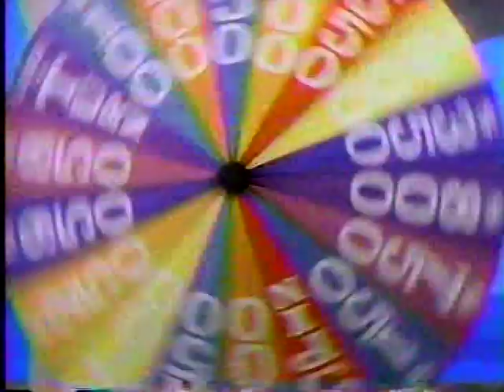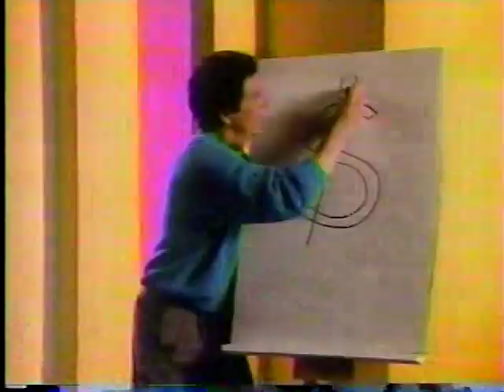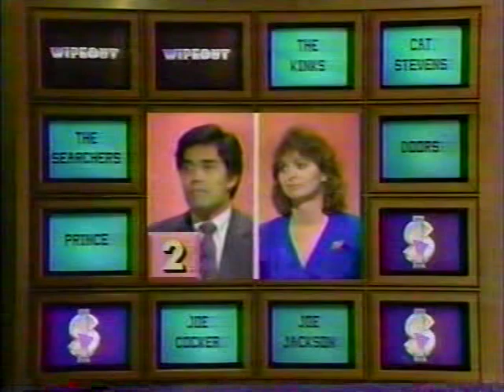1988 WCBS "It's True! It's Two!" ad on "Wipeout!"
Its a shame that a big part of "Wipeout"'s failure was that major market WCBS bought it and immediatly buried it in a post 2AM slot. On the other hand if they hadn't I A) probably wouldn't have recorded it, and B) there would have been local ads where this long version of the local affiliate image promo is nestled between two rounds of the game. I'm guessing "Newhart" was just about CBS's biggest hit in 1988 given the amount of time given to Bob and the cast. Others featured: Dick Van Dyke and Mary Tyler Moore (who had seperate comeback sitcoms that both fizzled), Bert Convey for syndicated "Win Lose or Draw" (Which ironicly would suffer "Wipeout"'s fate at WCBS's hands before too long)  Pat and Vanna for WoF, and Judge Wapner.
  Does anyone know what the national slogan was that year? Was it "It's CBS" or "It's True It's CBS"?